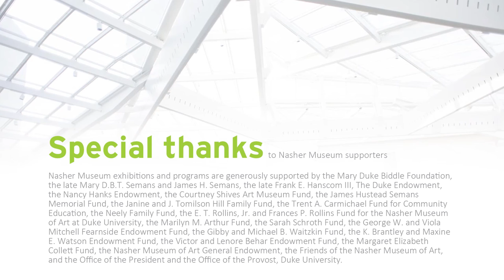Nasher Panel, Question 10: Post black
The Nasher hosted a lively conversation on collecting and presenting work by artists of African descent, with New York Times art critic Holland Cotter, Studio Museum in Harlem Director Thelma Golden, San Francisco art collector Pamela Joyner, New York gallery owner Jack Shainman and Pérez Art Museum (Miami) Director Franklin Sirmans on February 11, 2016.

The panel was moderated by Richard J. Powell, John Spencer Bassett Professor of Art and Art History at Duke, and curator of the traveling exhibition, Archibald Motley: Jazz Age Modernist. This event was a collaboration between the Nasher Museum, Ackland Art Museum at the University of North Carolina at Chapel Hill, the North Carolina Central University Art Museum and the North Carolina Museum of Art.